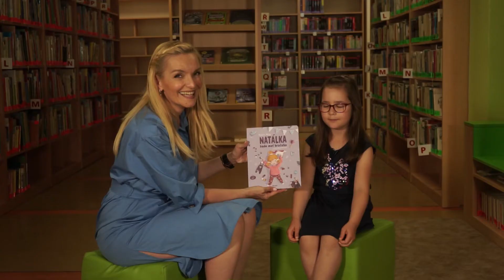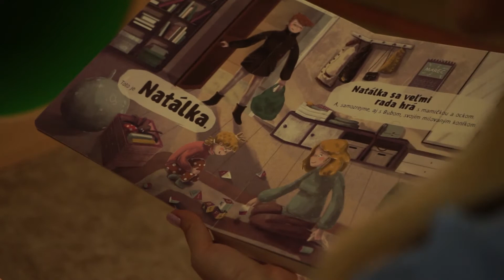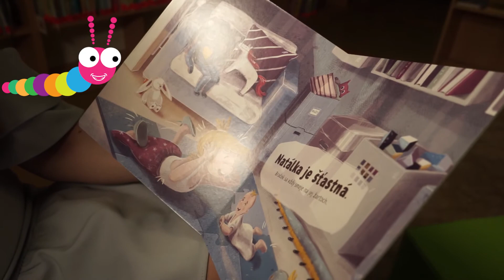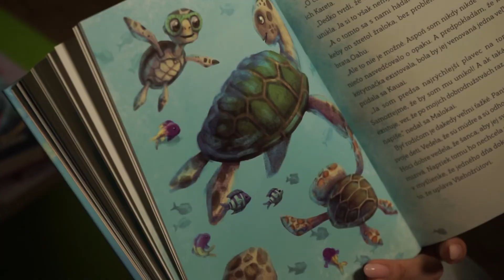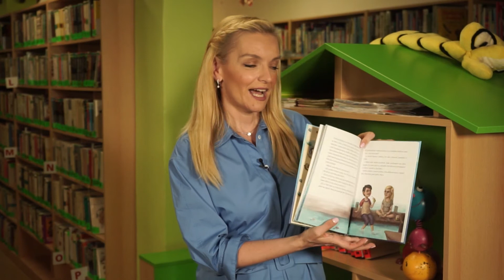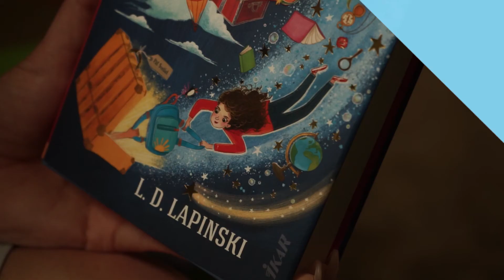Recenzie na detské knihy - Knihy od Stonožky (56.diel)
V tomto videu nájdete recenzie na knihy:
1. Natálka bude mať bračeka

2. Dobrodružstvo na ostrove korytnačiek

3. Cestovná agentúra Tajné svety